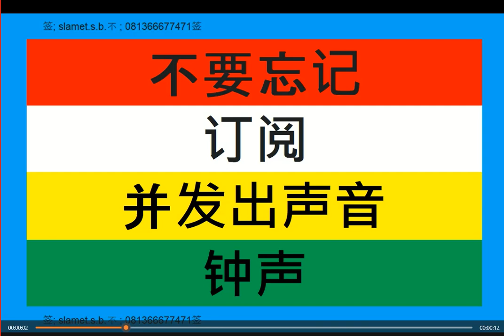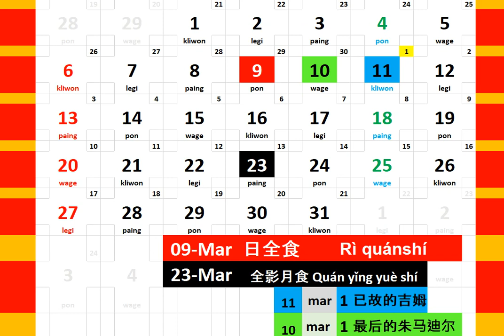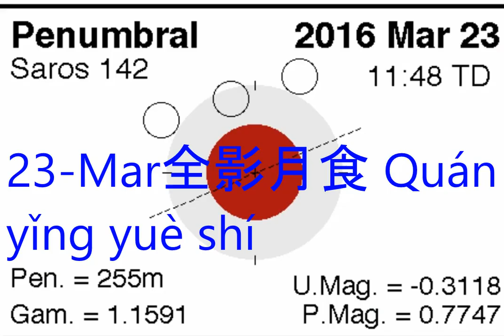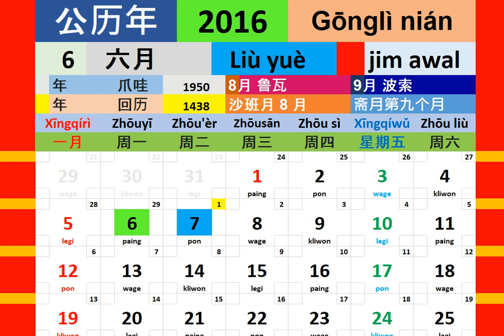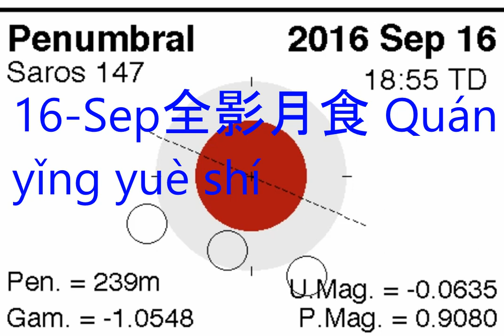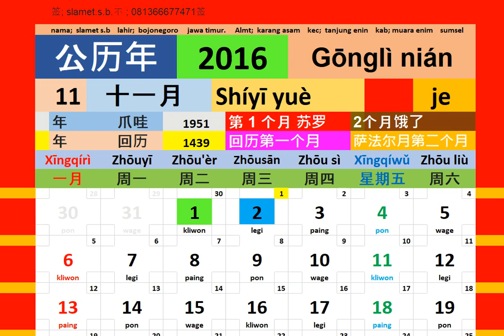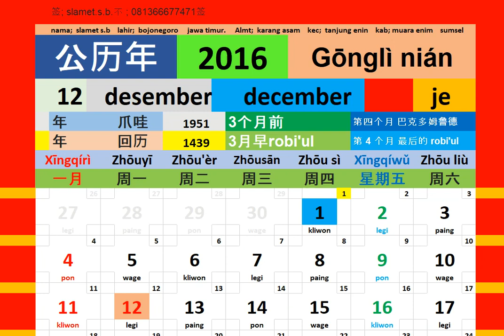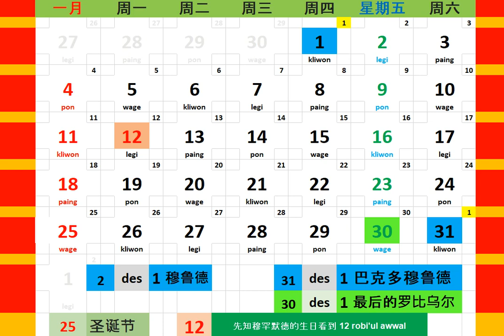日历年 2016 + 日食 日历 博客 人 教育 音乐